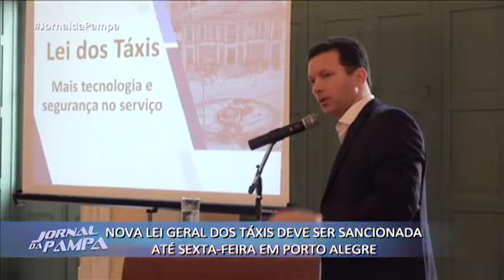Nova lei geral dos táxis deve ser sancionada até sexta na Capital | Jornal da Pampa | 06/06/2018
Nova lei geral dos táxis deve ser sancionada até sexta na Capital.